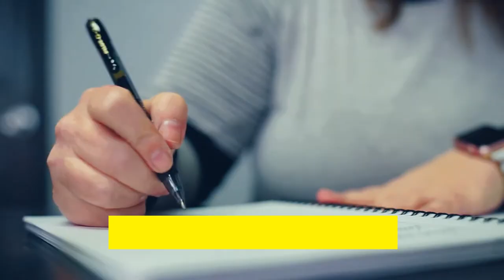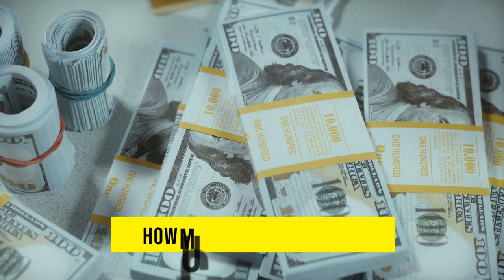| MBBS in Bangladesh ,Student Review about BGC Trust Medical College in Bangladesh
mbbsinbangladesh in Bangladesh , Student Review about BGC Trust Medical College in Bangladesh

best college for MBBS in Bangladesh
MBBS in Bangladesh for Indian students,
study MBBS in Bangladesh
MBBS in Bangladesh fees,
MBBS admission in Bangladesh,
fee structure for MBBS in Bangladesh
MBBS in Bangladesh eligibility,
MBBS college in Bangladesh,
MBBS in Bangladesh for Indian students fees,
MBBS fees in Bangladesh,
bgc trust medical college,
MBBS study in Bangladesh
top medical college in Bangladesh
MBBS in Bangladesh 2023